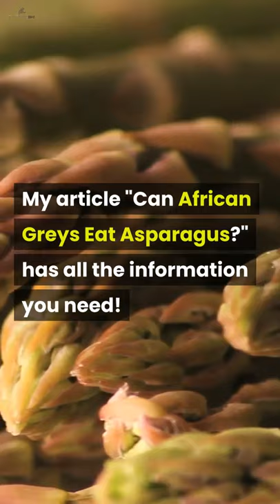can African greys eat asparagus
Can Parrots eat asparagus? Asparagus makes a great snack! From developing strong bones and maintaining a healthy nervous system.